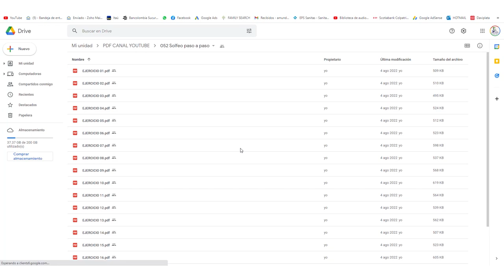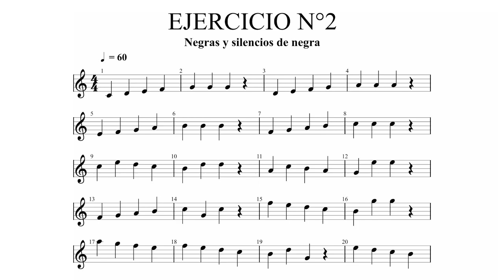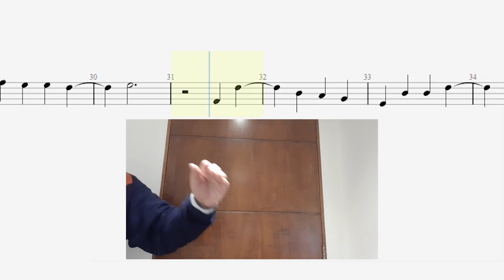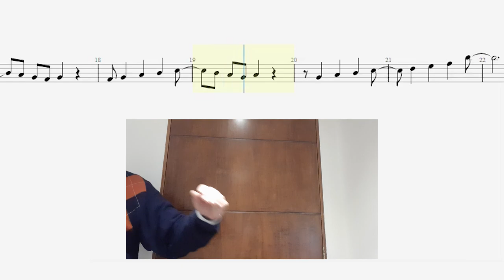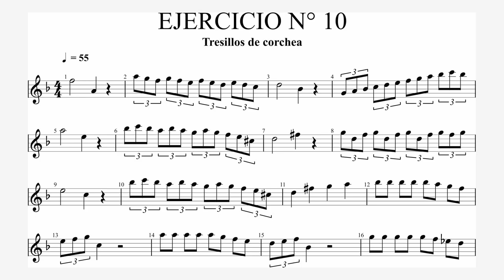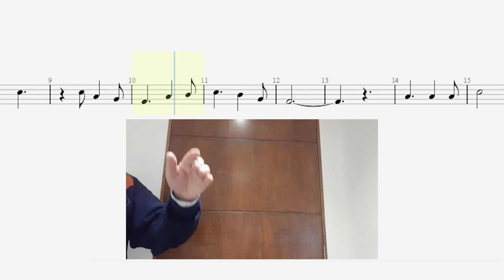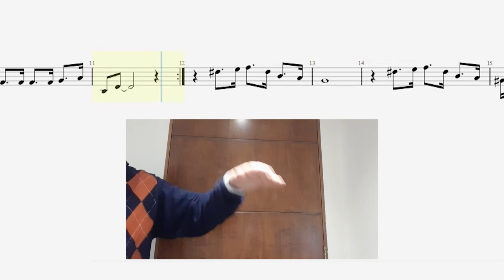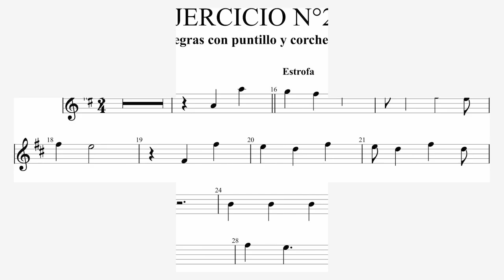052- SOLFEO PASO A PASO PARA TODOS. DESCUBRA LA MANERA DE LOGRAR EL DOMINIO DEL SOLFEO.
COMO MEJORAR EL SOLFEO A PRIMERA VISTA. La práctica repetitiva con este video ayudará muchísimo a principiantes y avanzados. Todos tenemos mucho que aprender de este material.

Tutorial súper práctico para aprender todos los conceptos del solfeo hablado, con las principales figuras de duración, sus silencios y en diferentes tonalidades.

Es un curso para principiantes y para personas que ya tienen alguna experiencia leyendo música escrita en partitura.

La práctica abundante y repetida de estos 20 ejercicios ayudará a todos a mejorar sus talentos tanto en teoría musical como en la lectura tanto para voces como para instrumentos de toda clase, tanto armónicos como melódicos.

Muy útil todo este contenido para intérpretes de

Órgano electrónico
Piano clásico y popular
Guitarra acústica
Guitarra eléctrica
Bajo eléctrico
Ukelele
Violín
Viola
Saxofón
Clarinete
Flauta traversa
Técnica vocal
Batería

Esta selección de instrumentos y actividades musicales forman parte de las clases que se ofrecen en la Academia Mundo de la Música, institución dedicada a la ensañanza musical personalizada desde 1986 para Colombia y el mundo, a través de las redes sociales y las diferentes plataformas de comunicación.

RECOMENDACIONES ESPECIALES

La principal recomendación que quiero hacerles, como autor de estos videos de enseñanza musical, es la siguiente:

Cuando una persona estudia música en una universidad le dejan lecciones para ser evaluadas días después. Cada alumno estudia en su casa, en el transporte público, en la calle, en su casa, y estudia numerosísimas veces cada ejercicio porque sabe que para aprender a leer música y llegar al dominio de ella, hay que practicar un número muy grande de veces. Inclusive, cuando están llamando a los estudiantes para presentar su examen oral de solfeo, siguen estudiando las lecciones que serán evaluadas.

Amigos: estudien muchísimo. Es importante tener disciplina y constancia para llegar a ser muy buenos en la lectura musical, en el solfeo tanto hablado como entonado o cantado. Sin práctica es imposible dominar nada. A mis alumnos les digo: No esperen llegar a ser excelentes en nada sin practicar. Nunca serán buenos en matemáticas, en idiomas, en deportes, en el manejo de un automóvil, etc., si no desarrollan hábitos de estudio permanentes.

En la música pasa algo adicional: Se aprenden cosas pero además se tienen que desarrollar ciertas destrezas. Por ello, es inviable practicar a veces, unos días si, y otros días no. Una pausa de 24 horas sin practicar un instrumento, por ejemplo, se va a notar, el público se va a dar cuenta de que el intérprete no está estudiando lo suficiente.

Hagan la prueba y me van a dar la razón: Que nunca pasen 24 horas sin practicar su instrumento musical favorito.

Los profesores de la Academia Mundo de la Música, desde el norte de Bogotá Colombia, están dispuestos a servirles con profesionalismo y con una gran pedagogía, similar a la que pueden ustedes observar en cada uno de estos videos.

No hay mejor compañía para una persona, a cualquier edad, que la música. Creo que no necesito hacérselo entender porque la gran mayoría de la gente lo tiene claro.

CAPÍTULOS
0:00:00 Cabezote de inicio.
0:00:15 Invitación a bajar las partituras desde nuestra página web.
0:00:45 Saludo de bienvenida y explicaciones iniciales. Recomendaciones especiales.
0:02:10 Ejercicio N°1 Las notas musicales. Trae mi voz ayudándoles a aprender.
0:05:15 Ejercicio N° 1 sin ayuda.
0:08:16 Ejercicio N° 2 con ayuda.
0:11:30 Ejercicio N°2 sin ayuda.
0:14:12  Ejercicio N°3 con ayuda.
0:16:40 Ejercicio N°3 sin ayuda.
0:18:45 Ejercicio N°4 con ayuda.
0:21:17 Ejercicio N°4 sin ayuda.
0:23:39 Ejercicio N°5 con ayuda.
0:26:02 Ejercicio N°5 sin ayuda.
0:28:13 Ejercicio N°6 con ayuda.
0:30:42 Ejercicio N°6 sin ayuda.
0:32:56 Ejercicio N°7 con ayuda.
0:35:50 Ejercicio N°7 sin ayuda.
0:38:22 Ejercicio N°8 con ayuda.
0:40:51 Ejercicio N°8 sin ayuda.
0:43:04 Ejercicio N°9 con ayuda.
0:45:29 Ejercicio N°9 sin ayuda.
0:47:35 Ejercicio N°10 con ayuda.
0:50:38 Ejercicio N°10 sin ayuda.
0:53:33 Ejercicio N°11 con ayuda.
0:55:15 Ejercicio N°11 sin ayuda.
0:57:04 Ejercicio N°12 con ayuda.
0:58:21 Ejercicio N°12 sin ayuda.
0:59:41 Ejercicio N°13 con ayuda.
1:01:53 Ejercicio N°13 sin ayuda.
1:04:10 Ejercicio N°14 con ayuda.
1:05:11 Ejercicio N°14 sin ayuda.
1:06:17 Ejercicio N°15 con ayuda.
1:07:58 Ejercicio N°15 sin ayuda.
1:09:38 Ejercicio N°16 con ayuda.
1:11:34 Ejercicio N°16 sin ayuda.
1:13:45 Ejercicio N°17 con ayuda.
1:15:50 Ejercicio N°17 sin ayuda.
1:18:10 Ejercicio N°18 con ayuda
1:20:03 Ejercicio N°18 sin ayuda.
1:21:53 Ejercicio N°19 con ayuda.
1:23:18 Ejercicio N°19 sin ayuda.
1:24:55 Ejercicio N°20 con ayuda.
1:26:15 Ejercicio N°21 sin ayuda.
1:27:37 Despedida.

051- SOLFEO CON GRANDES CANCIONES
052- SOLFEO PASO A PASO